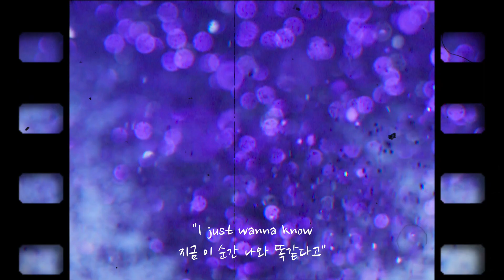PIXY (픽시) - 불러불러 (Call Me) Christmas Special Acapella Clip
Good or evil? Hmm. Nah~ It's Christmas

💿 PIXY (픽시) - 불러불러 (Call Me)